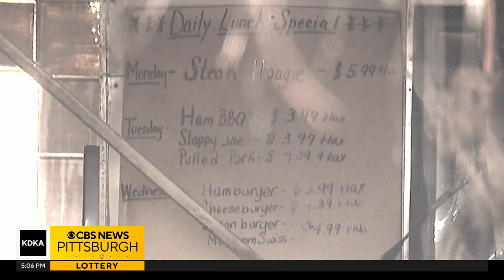Fayette County grocery catches fire early Friday morning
Grindle's Market caught fire overnight.